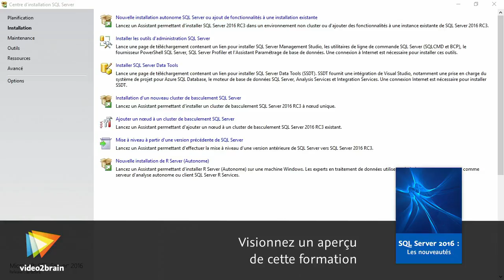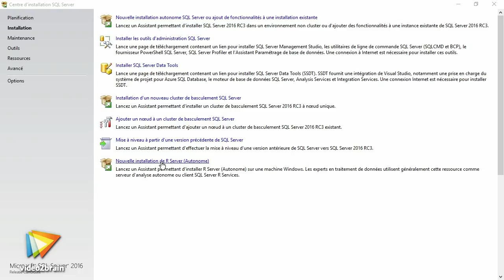Tutoriel SQL Server : Explorer les nouvelles options d'installation | video2brain.com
Observez la fenêtre du programme d'installation. Vous allez y découvrir les nouveautés en matière de séparation d'installation entre le serveur et les outils clients.

Ce tutoriel est un extrait de la formation intitulée SQL Server 2016 : Les nouveautés, réalisée par le formateur expert Rudi Bruchez chez video2brain.com.